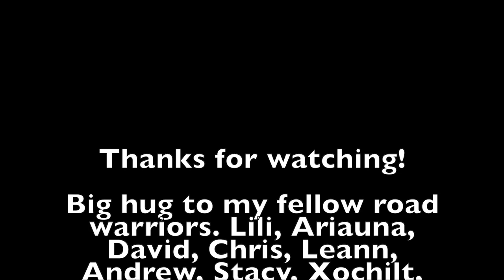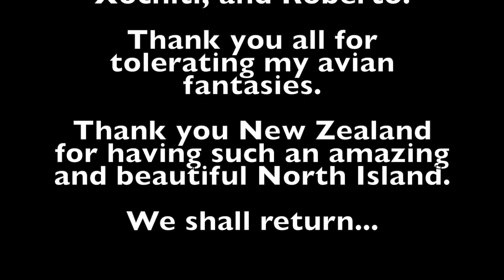North Island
This was all of my favorite flight footage during a twenty four day trip in an RV with my family and travel companions across the wondrous North Island of New Zealand. Sorry it's so long.

Thank you to my family, my travel posse (Ari, Lili, David, Leann, Chris, Stacy, and Andrew), and my Kiwi family (Tia, Liam, Misty and Andrew) for making this trip and these videos possible.

North Island, New Zealand

"Kong" by Bonobo

"All a Dream" by Jon Kennedy

"We Could Forever" by Bonobo

"One Big Holiday" by My Morning Jacket

--- video equipment ---

--- mini quad setups ---

Armattan Chameleon Ti 5" frame
Hypetrain 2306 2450kv Freestyle Motor
CNHL 1500mah 4S / 100c lipo
DYS F4 Pro V2 Flight Controller
TBS Unify Pro 5G8 HV
Rotor Riot Edition Runcam Swift 2 FPV Camera
TBS Crossfire Micro
Lumenier AXII Long Range 5.8GHz Antenna
DAL 5x4.6 - 3 Blade Cyclone Propeller - T5046C
Betaflight 3.5.2

Armattan Chameleon Ti 6" frame
T-Motor F40 Pro II 1600Kv Motor
2200mah 6S / 75c lipo.
Holybro Kakute F4 AIO V2 Flight Controller
TBS Crossfire Micro
IBCrazy 5.8 GHz Airscrew Cloverleaf Ultra Antenna
Racekraft 6032TCS Tri-Blade
Betaflight 3.5.2.

--- This footage is for personal use only and is not monetized ---